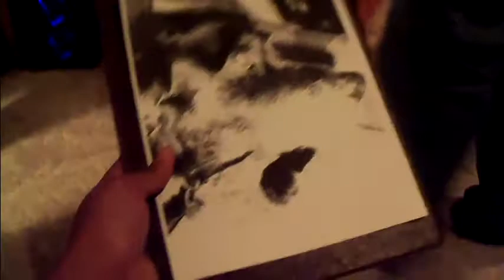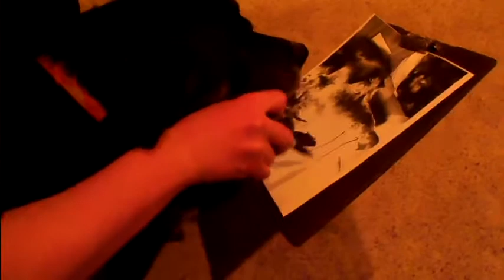Basement Quality - Super Metroid (Signed Dog Photo)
Taha, Nathan, and Pat deliver on a promise.

This camcorder is shit.